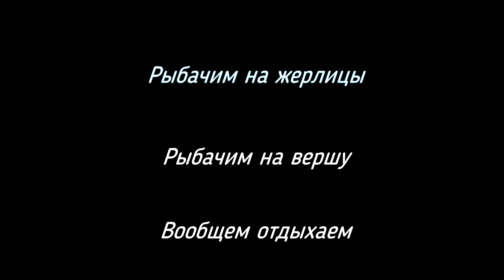Шесть дней семейной рыбалки на жерлицы/ 3 серия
Друзья, всем привет! Продолжаем отдыхать и рыбачить на озере, жить в таежной избе.
И не забываем подписываться на Яндекс Дзен, повторно посмотреть видео там, что автору будет приятно, вот ссылка:

Ну и вдруг кто захочет помочь на дальнейшее развитие канала:
Всем спасибо!